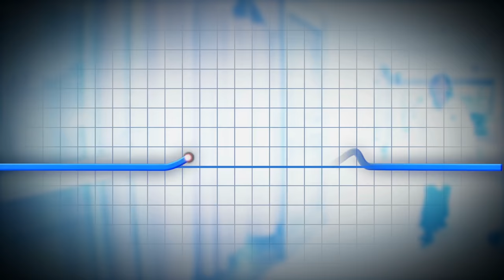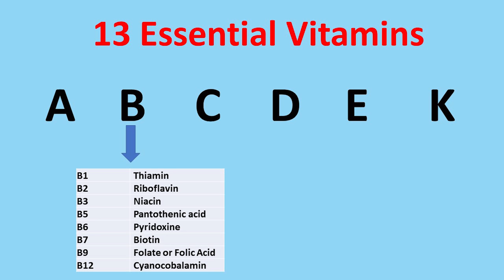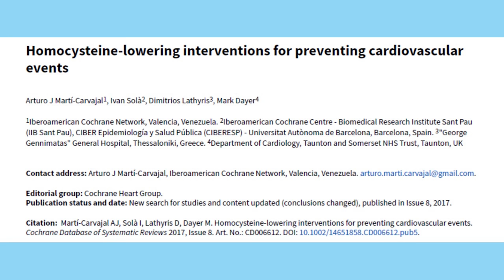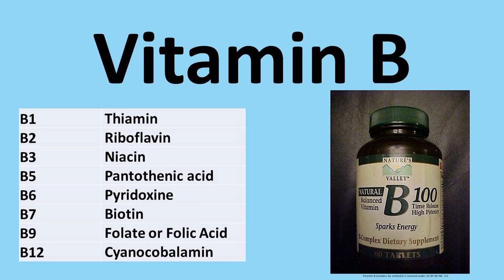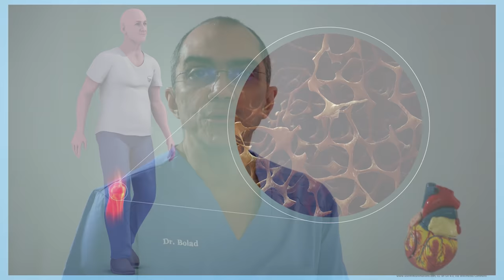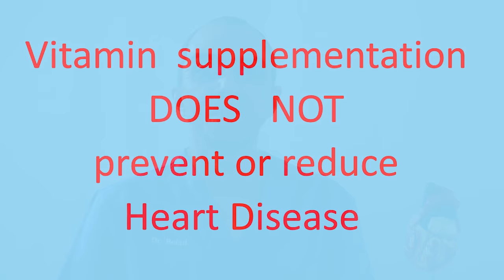Vitamins and Heart Health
Vitamins are organic substances that cannot be synthesized by our bodies, with the exception of vitamin D, and are needed to be ingested in small quantities to prevent disorders of metabolism. This video reviews the evidence of taking daily Vitamin Supplements and their effects on Heart Health.